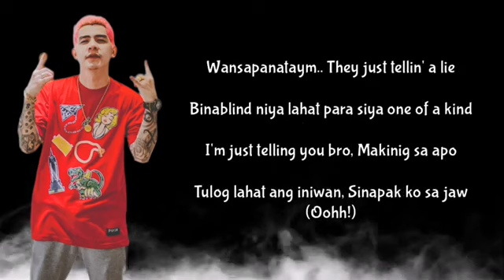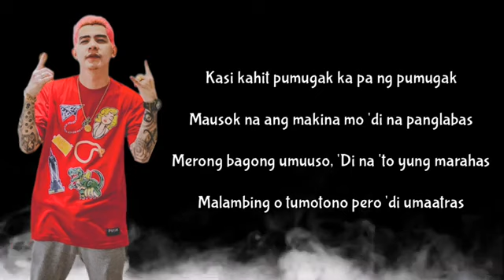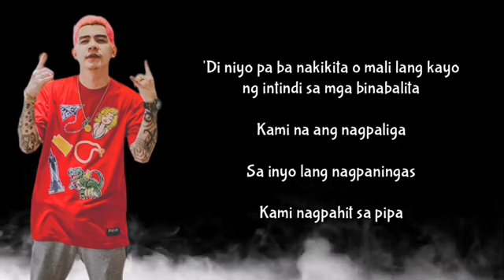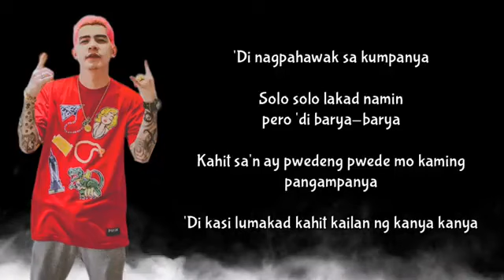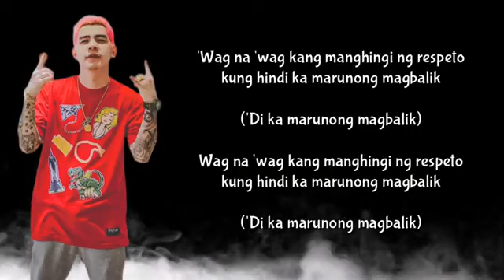(AND IKAW)-Lyrics Honcho